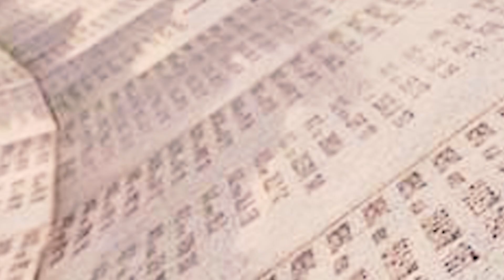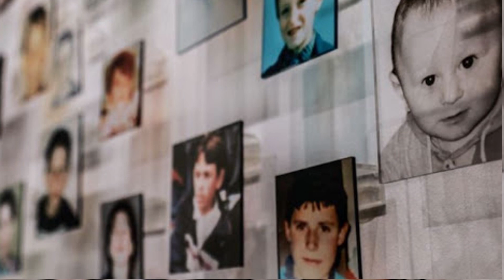InorgA EJONA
Teksti & Muzika:InorgA
Orkestrimi:Bahza Studio.Bahri Zariqi Gitare:Nexhat Macula